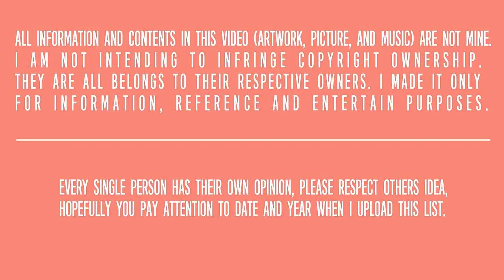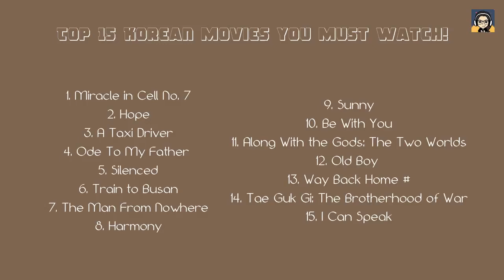Top 15 Korean Movies You Must Watch!